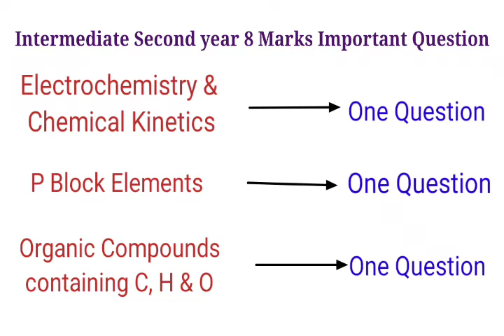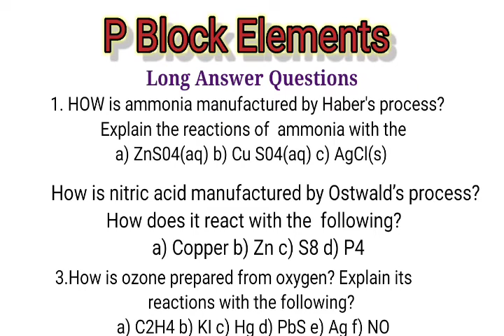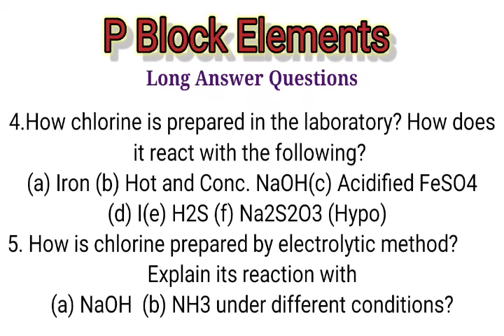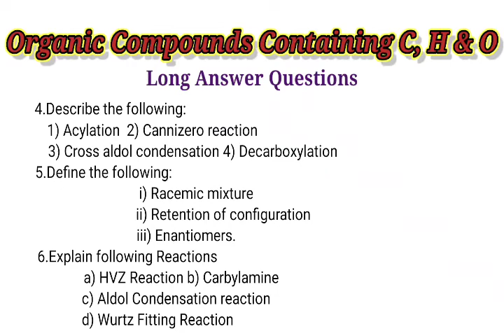Intermediate Important 8 Marks Question//After 30% reduced Syllabus